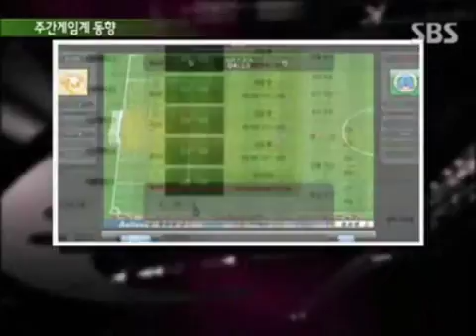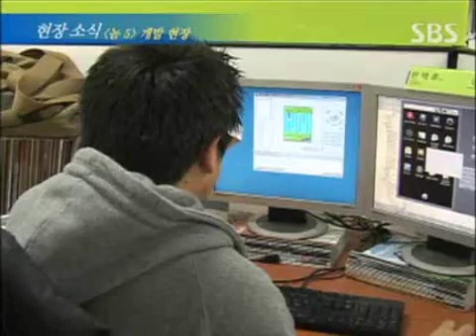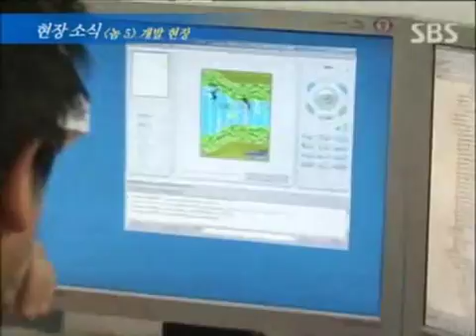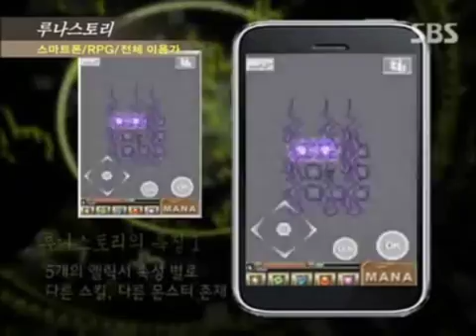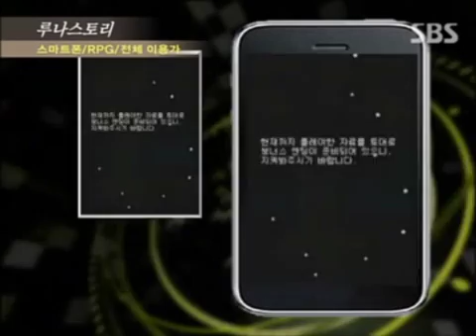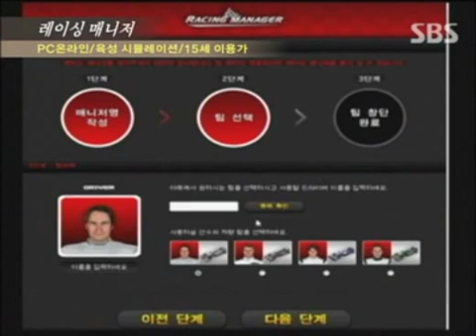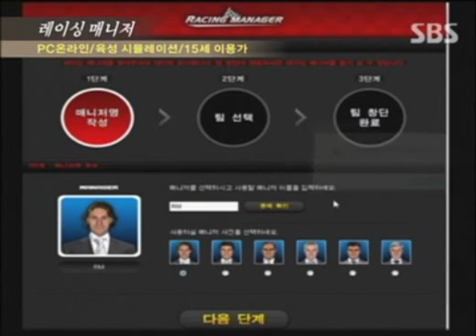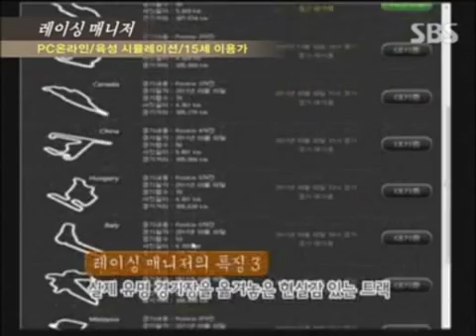110308 gameshow 452